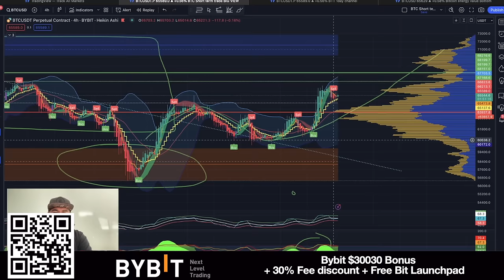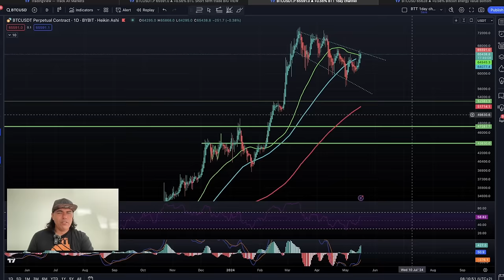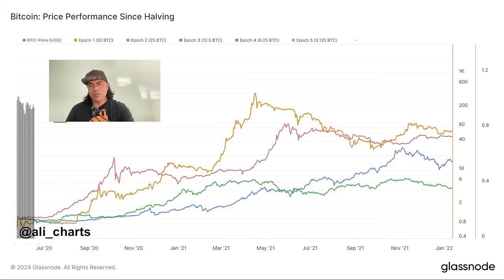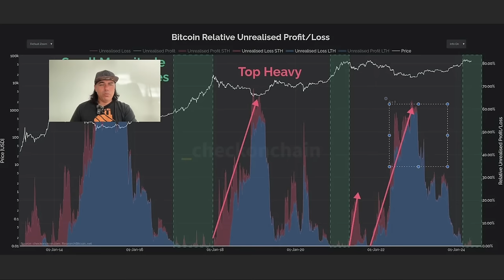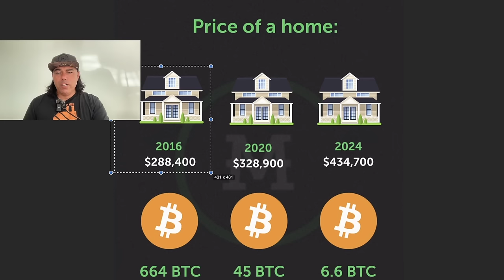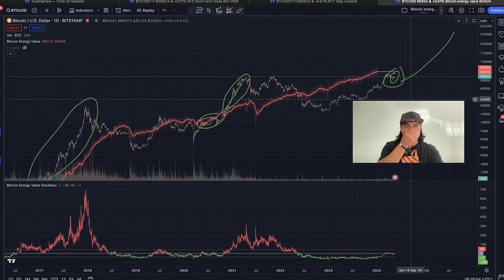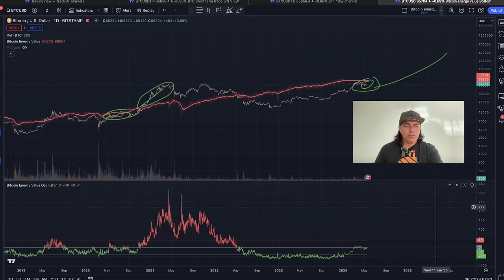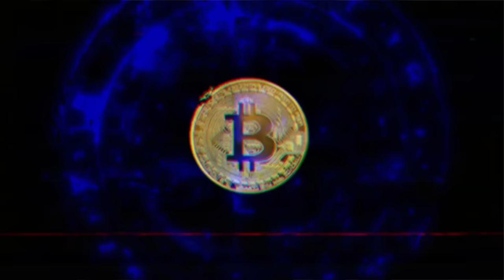BITCOIN 66K, NEXT TARGET IS CLEAR!!!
⏰ Time Stamps ⏰
0:00 Intro
01:06 BITCOIN TA CHARTS
10:54 Trading tip
16:37 Travel tip
19:04 Question
21:16 News
23:31 Life lesson

✅ TRAVEL

✅ EDUCATION

🔥🔥COOL STUFF 🔥🔥